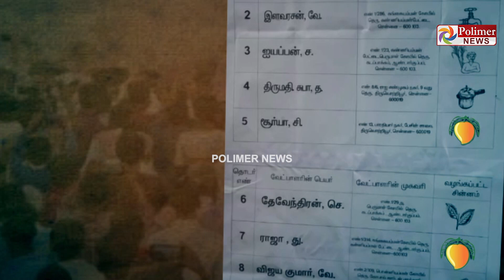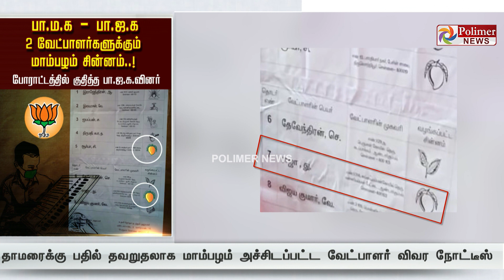பா.ம.க - பா.ஜ.க 2 வேட்பாளர்களுக்கும் மாம்பழம் சின்னம்..! போராட்டத்தில் குதித்த பா.ஜகவினர்..!